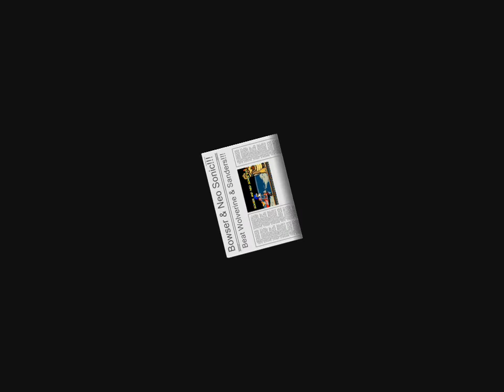Wolverine & Colonel Sanders vs Bowser & Neo Sonic MUGEN Battle!!!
Hello MUGEN Fans! I am now constantly making some mugen videos and today I just made a battle of Wolverine & Colonel Sanders versus Bowser & Neo Sonic! You guys will know what happen when Wolverine & Colonel Sanders right? They will almost be constlantly attacking without nonstop but if Bowser & Neo Sonic can take control then it will be a different story! Which team do you think is going to win? Find out by watching this video!